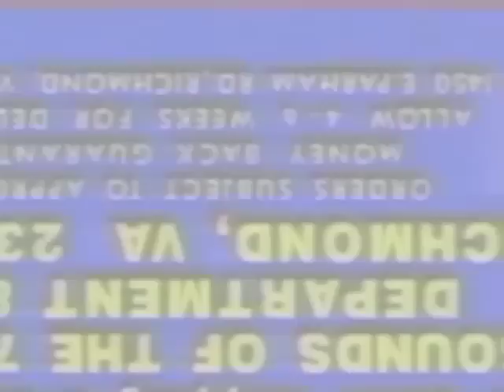These are real commercials